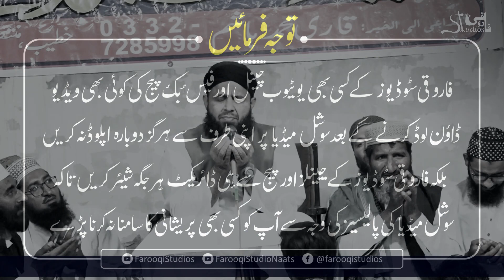Emotional Dua | Mufti Anas Younus | Farooqi Studios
Naat: Dua
Voice: Mufti Anas Younus
City: , Punjab, Pakistan
Video: Farooqi Studios

For Pakistan:
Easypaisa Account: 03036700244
For Overseas:
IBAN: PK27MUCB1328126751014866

Pashto, Urdu and Punjabi Naat

Anas Younus Naat